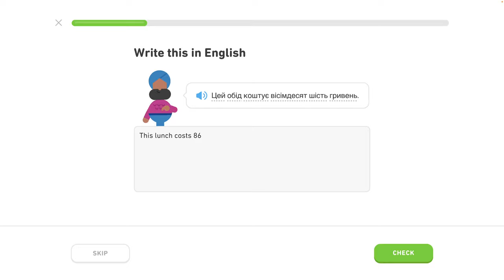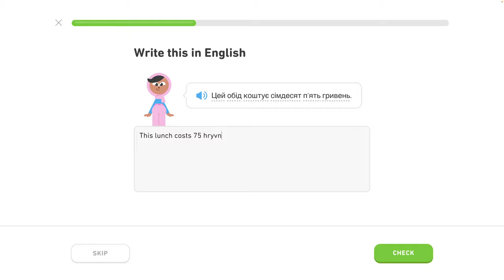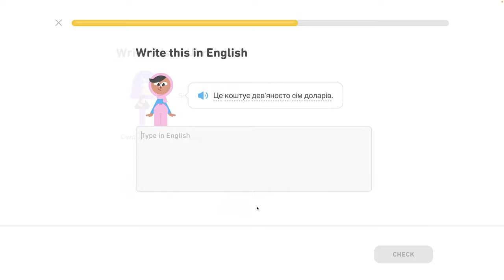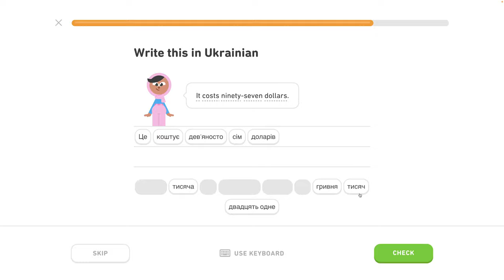🇺🇦 Čísla 2 - level 4/6 - lekcia 3/7 - Ukrajinsky s Yetim